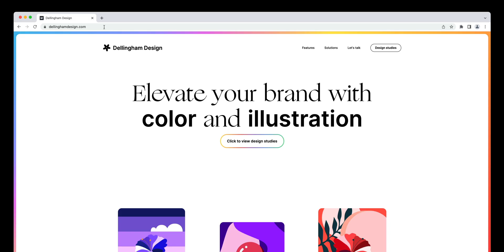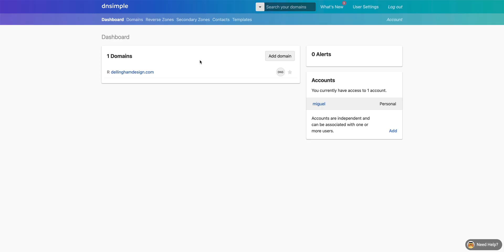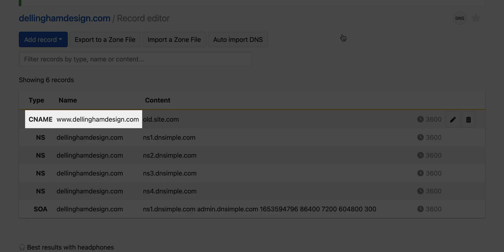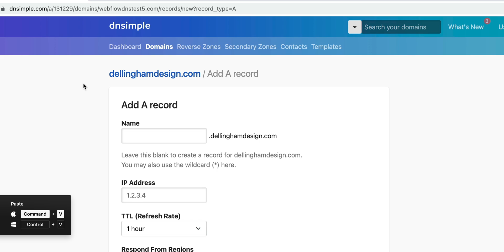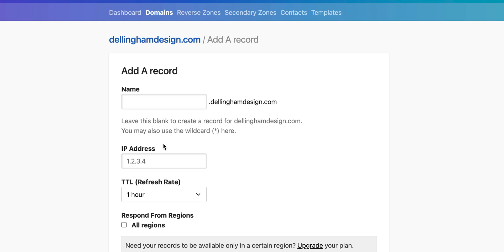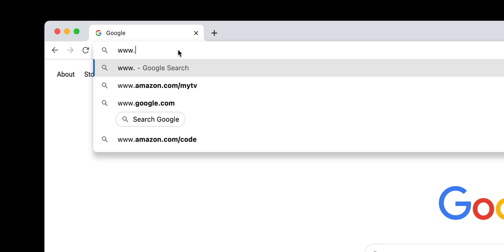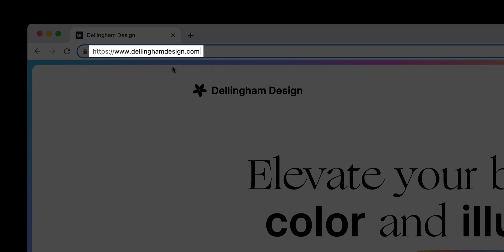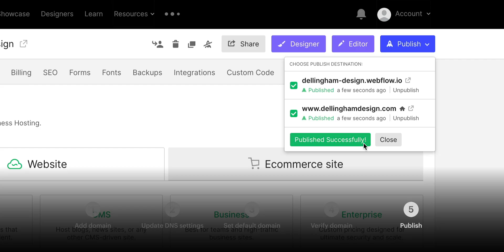Connecting a custom domain with DNSimple — Webflow tutorial (using the Old UI)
Learn how to point your DNSimple domain to Webflow and connect it to your Webflow site

00:27 – Introduction
00:43 – Adding your domain to Webflow
01:20 – Update DNS settings in Google Domains
01:40 – Removing conflicting records
03:16 – Update DNS records
05:25 – Setting our defualt domain to www
06:05 – Verify our domain in Webflow
06:29 – Publish our domain
07:15 – SEO indexing
07:33 – Recap